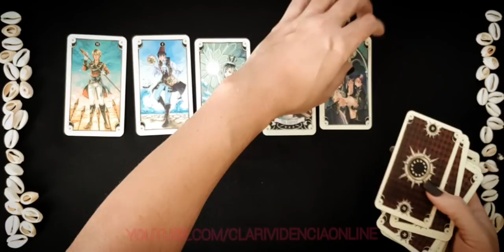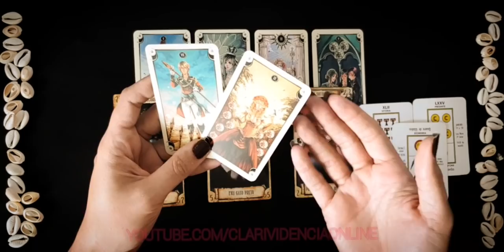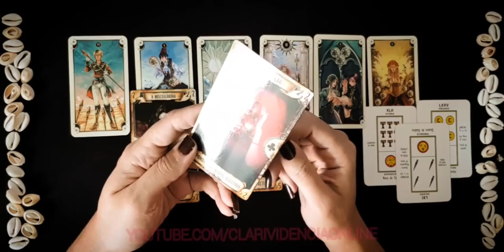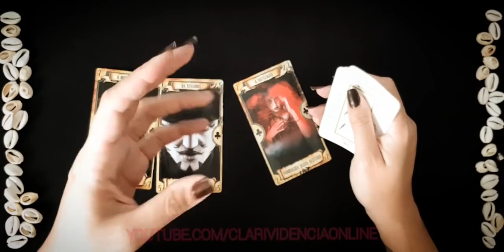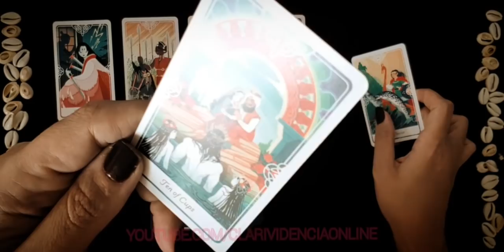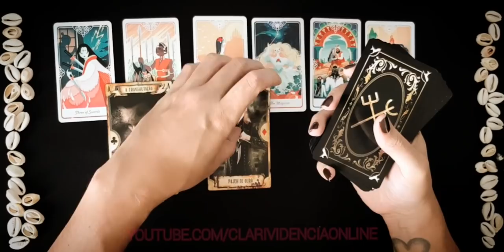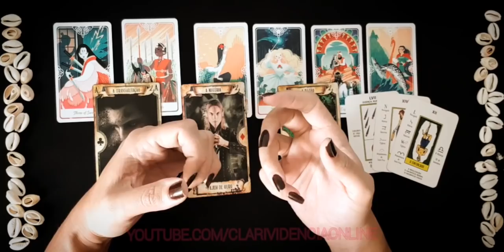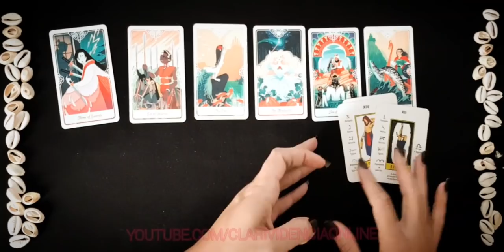✅ O QUE IRÁ ACONTECER RÁPIDO COM VOCÊ! REVELAÇÕES URGENTES DO TAROT! ❤️ TAROT RESPONDE! 🔮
✅ IMPORTANTE! Há raros momentos que as tiragens podem não bater com sua situação atual, compreenda que estamos lidando com muitas energias, dentro de uma tiragem coletiva; nos esforçamos para atender a todos com auxílio do plano espiritual, se a mensagem naquele momento não se encaixou com seu atual momento, saiba que certamente foi pra outra pessoa que chegou aqui e necessitava com mais urgência daquela mensagem no momento. Mantemos nossa plataforma em constante atualização, exatamente para atender a todos. Agradecemos a compreensão e o mais importante, pela empatia com o próximo, compreendendo que pode ser que naquele momento outra pessoa precisava da clarificação com mais urgência! Caso você sinta que não escolheu a opção correta. fique a vontade a ouvir as outras tiragens pois pode está ali a sua mensagem ou complementação do que possa ter ficado sem clara compreensão anteriormente. Escute sua intuição sempre e fiquem atentos aos sinais. Há também uma segunda possibilidade: infelizmente durante o momento da escolha, podemos passar por interferências e falta de concentração assim optando pela opção que não se enquadra pro seu momento atual. Pedimos para que de uma pausa, se reconecte com você, se achar necessário tome um copo de água e busque um momento de tranquilidade para obter sua resposta.

Para DOAR qualquer valor como forma de incentivo e valorização do nosso trabalho, clique em nosso paypal. É prático, rápido e sigiloso

○ Temas recorrentes de atualização constante em nossa plataforma, Clarividência Online:  O ele(a) esta pensando sobre mim? o que ele (a) sente sobre mim? O que ele mais admita em mim? Todas essas perguntas são respondidas e clarificadas pontualmente pelo tarot, baralho cigano e oráculos!